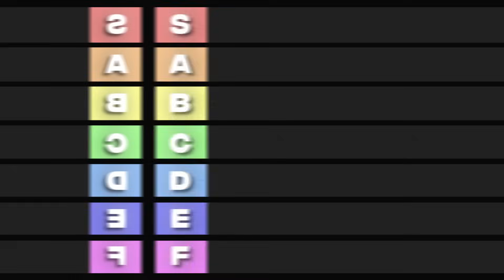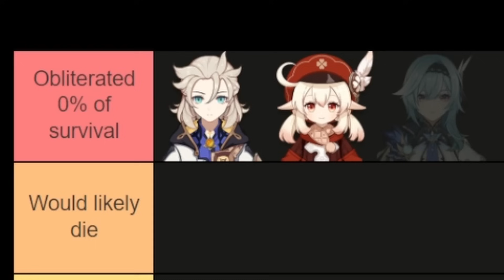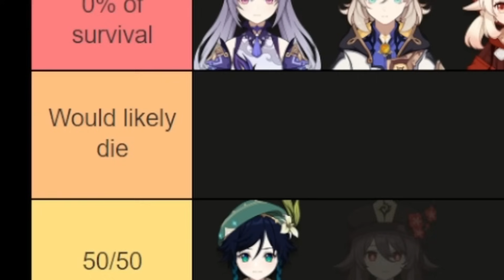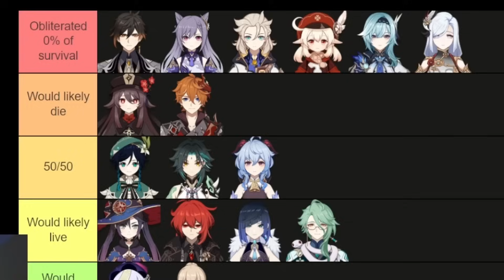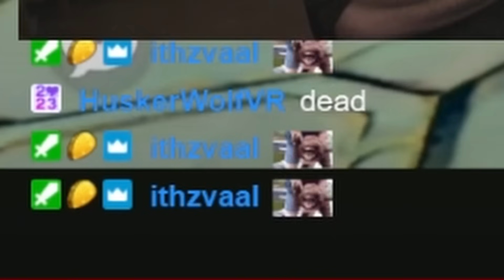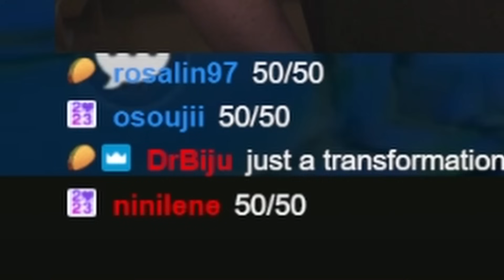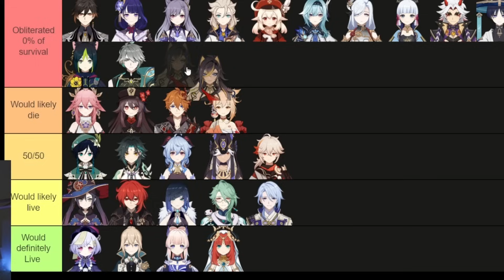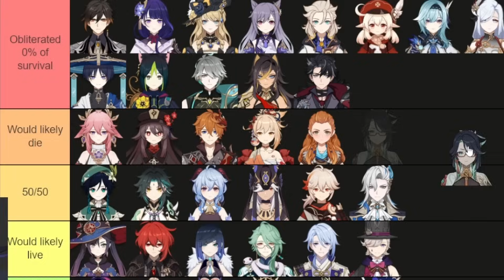Could I Survive Every 5 Star Ultimate in Genshin Impact...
I Ranked Every 5 Star Genshin Characters Burst based on how likely I would survive them and the results were... surprising...

idea inspired by: @Solsmit :)